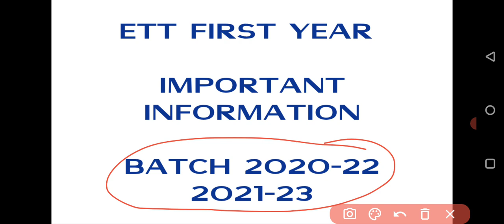ETT FIRST YEAR result 2020-22||ETT FIRST YEAR TP 2020-22 and 2021-23